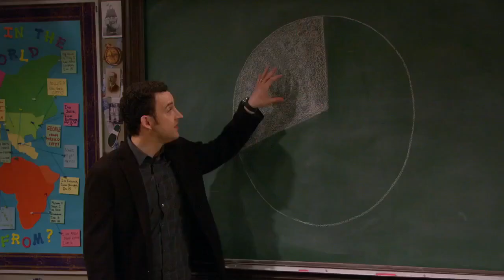sociology — social stratification (class)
lol school stuff idk